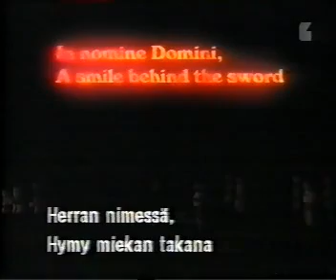Tarja Turunen & Waltari - Evankeliumi (part 3)